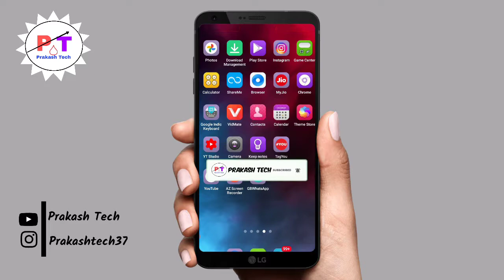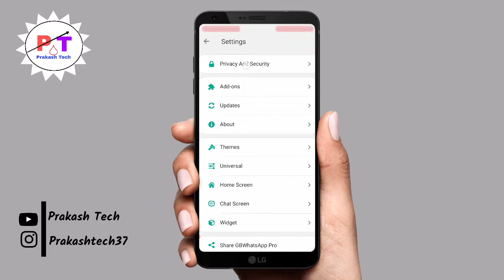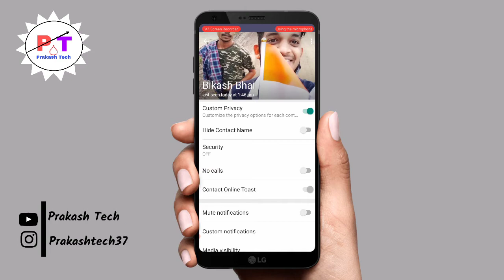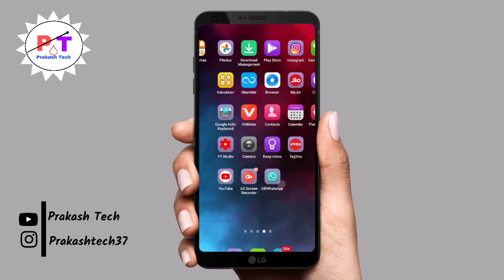GB Whatsapp Me Typing Hide Kaise Kare || Whatsapp Me Typing Ko Hide Kaise kare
Dosto aaj ki es video me maine aapko bataya ki GB whatsapp me typing hide kaise kar sakte ho toh Dosto aapko mera video pasand aaya hai toh channel ko subscribe jarur kar lena dhanyabad